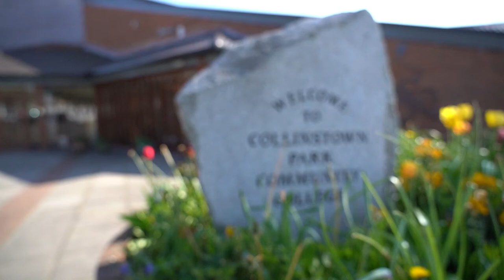Microsoft Ireland & Collinstown Park Community College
Find out how the partnership between Microsoft and Collinstown Park Community College is benefiting the school, students, and the community.